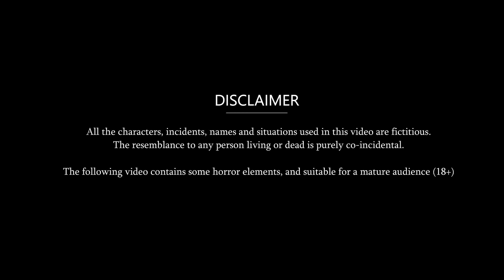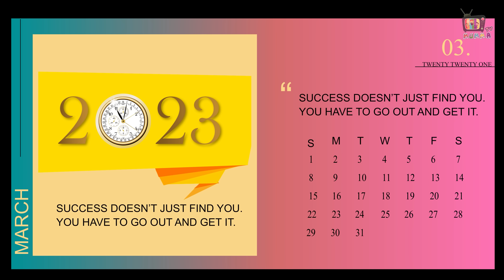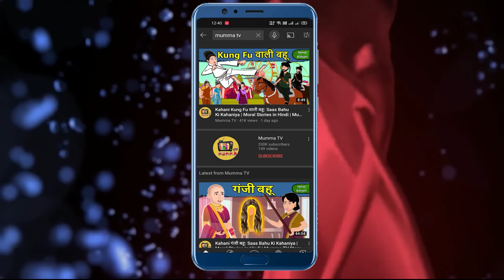जुओं की खेती करने वाली बहू: Saas Bahu Ki Kahaniya | Moral Stories in Hindi | Mumma TV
Watch more content of this type on our channel pyar wali kahaniyan | Saas Bahu Ki Kahani | Fairy Tales In Hindi | Moral Story In Hindi | amir garib moral story | moral stories in hindi |  moral story saas vs bahu | bahu vs saas story in hindi | ameer vs gareeb | saas vs bahu | story in hindi | pyar wali story